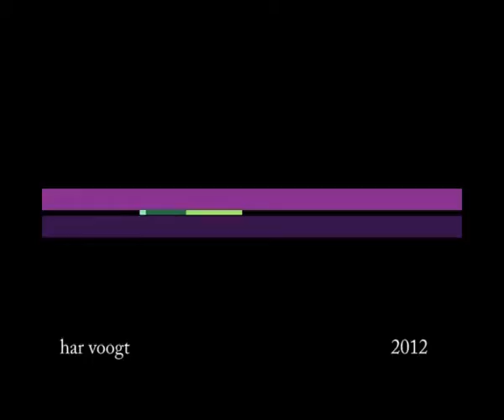crosslong 00302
Kinetic Art